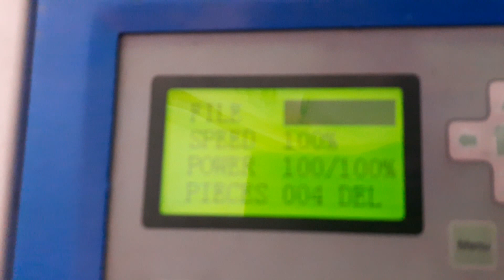Как проверить источник высоковольтного напряжения CO2 лазера?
Блок питания новый..с ибэй